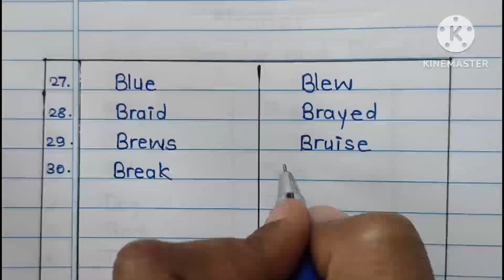Homophones | Homophones words in English| Homophones Part 1